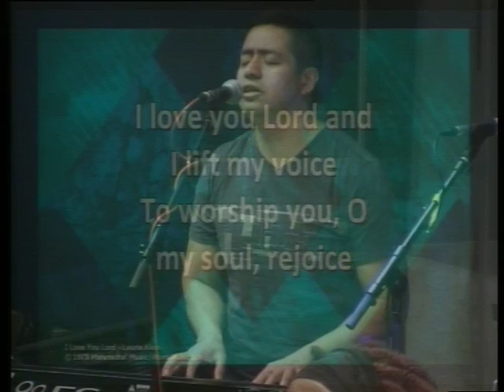12 - 02 Toyin Onabowu